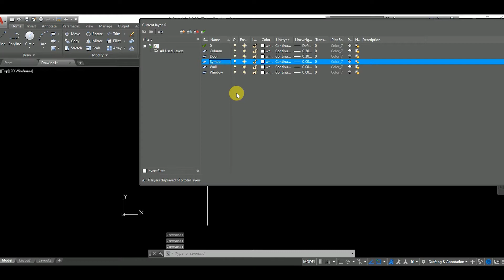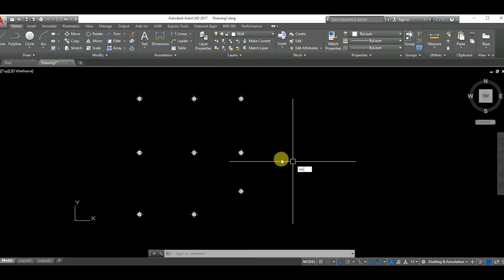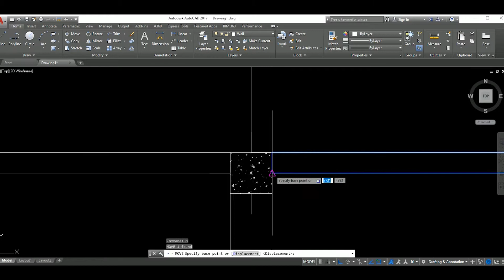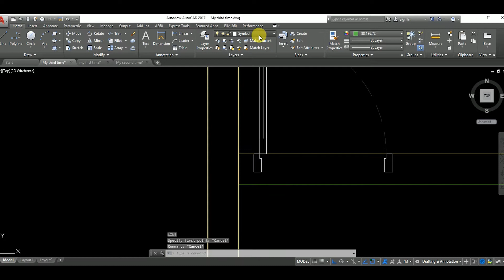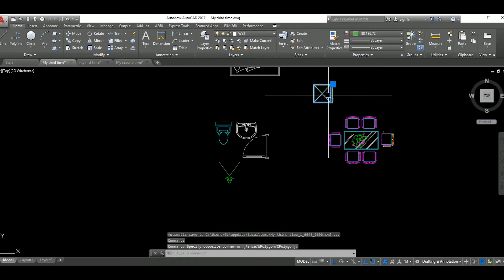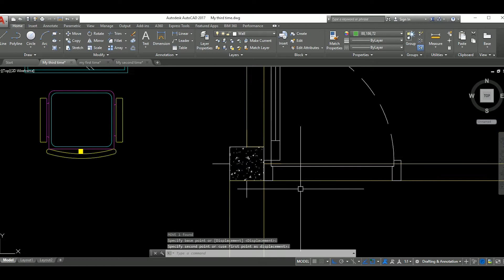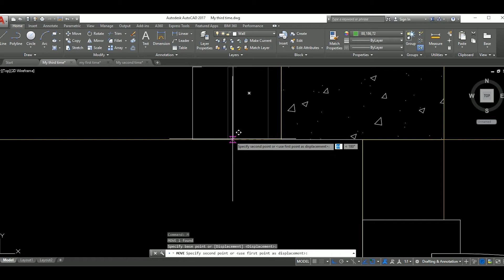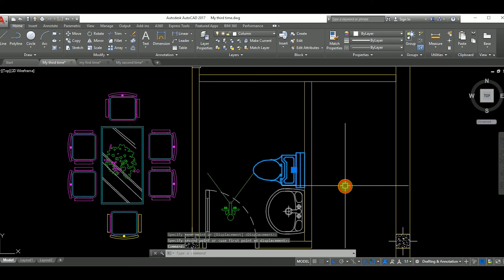AutoCAD Basic Drawing Simple Floor Plan, Tutorial for beginners (tips do draw a floor plan) Part 1